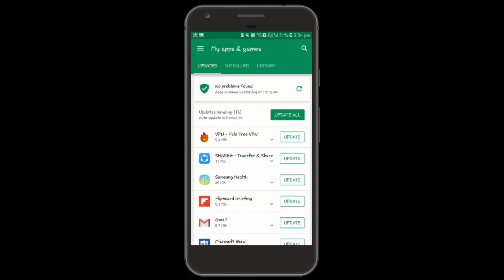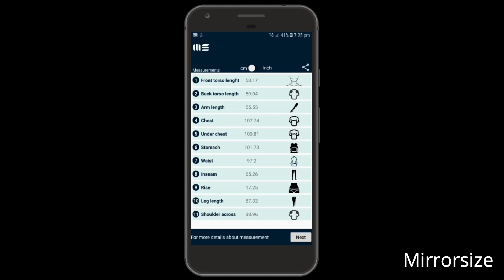Mirrorsize US Inc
3D body scanning on any device agnostic smartphone/tablet